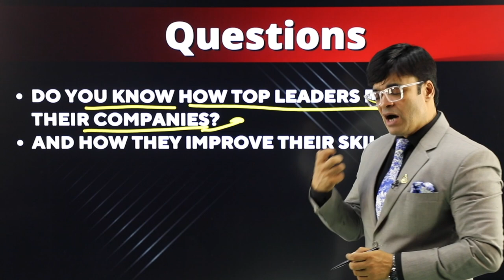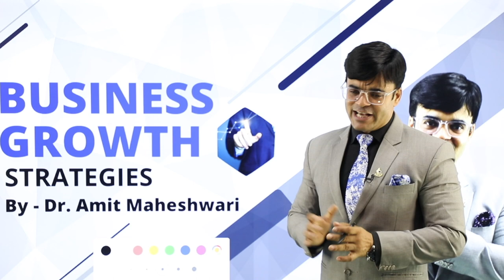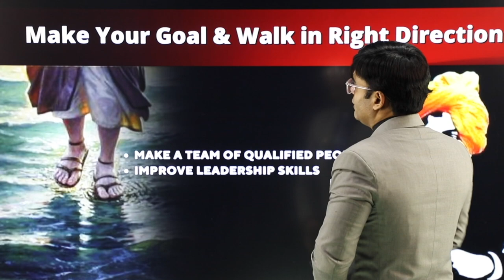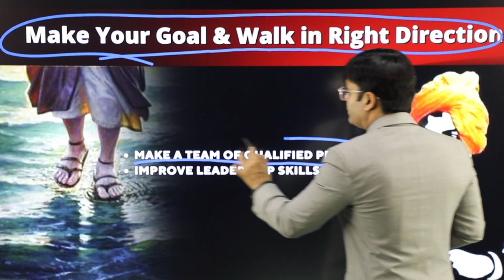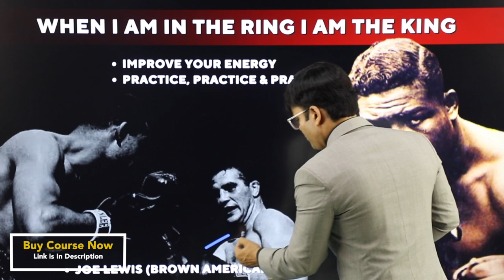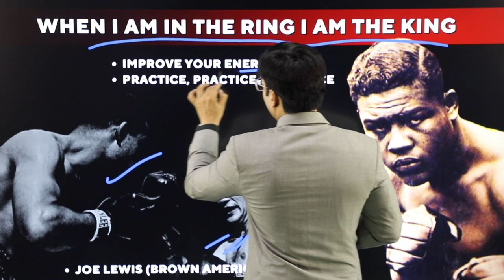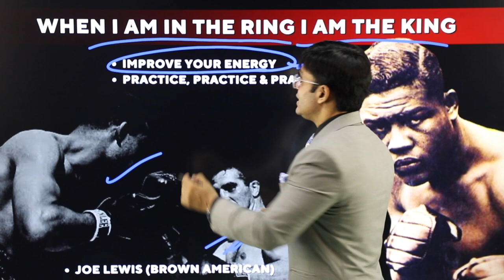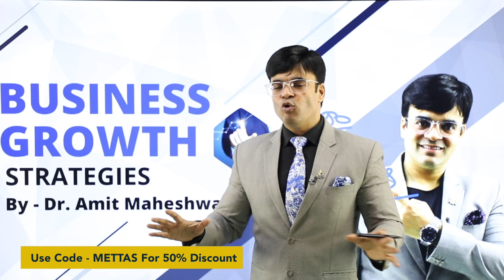How to Achieve Success in Life ? | जीतना हैं तो ये करना होगा | Dr. Amit Maheshwari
In This Video Dr. Amit Maheshwari Sir Is Telling You About Some Points Which Will Help You To Succeed in Life.